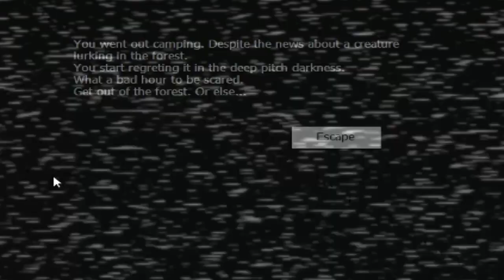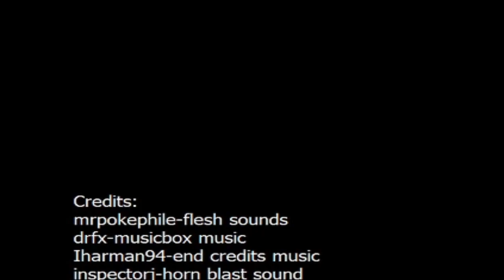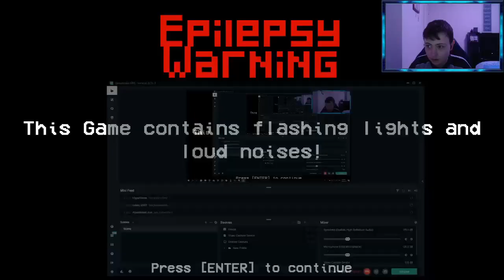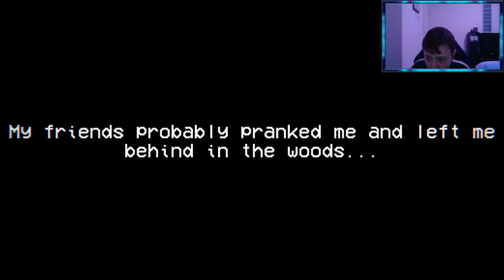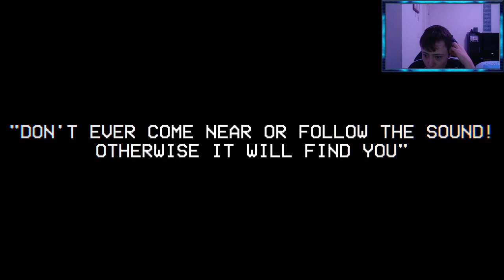I found Siren head in the woods